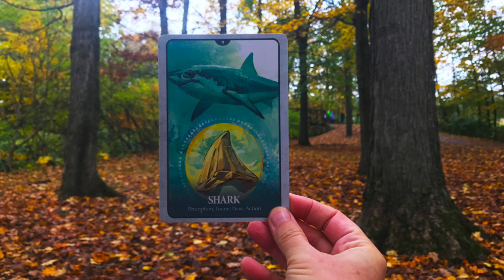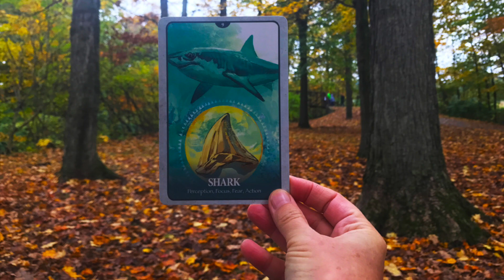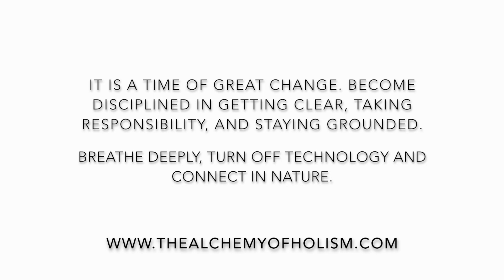Aquarius | October to November 2018 Evolutionary Cycle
Get your “Potion” | A Selection of Personalized Guidance to Support and Strengthen (on Video)

To your Alchemic re-Minding back to Wholeness,

Wholeness Educator & Coach | The Holistic Science of Soul
Soul Stories  |  Identification, Shadow Integration, Alignment
Alchemist of Soul~Nature Holosynthesis & Freedom of Mind

THE ALCHEMY OF HOLISM
In Wholeness, the Mind is Free and Life is Magic.
It's time to do The Great Work.

"When one understands how living systems work, and when those principles are realized in and through the Self, everything becomes clear, empowerment is known, and trust is rooted to become the foundation of Reality."